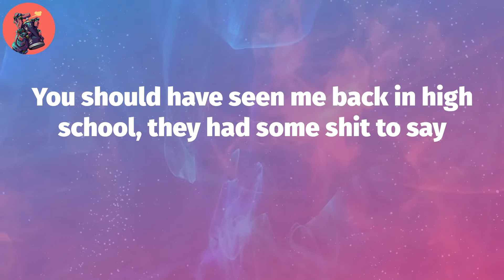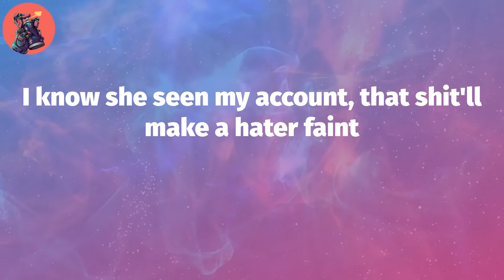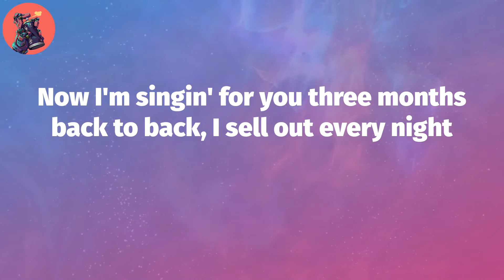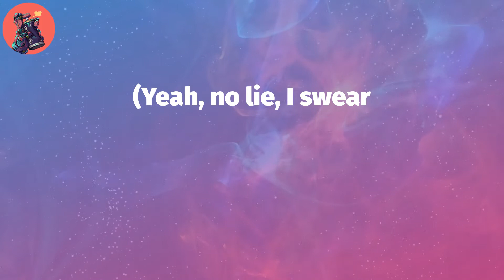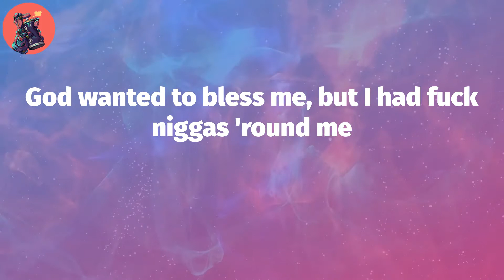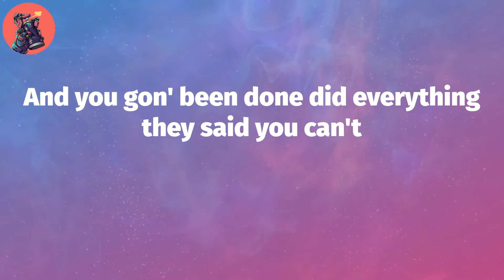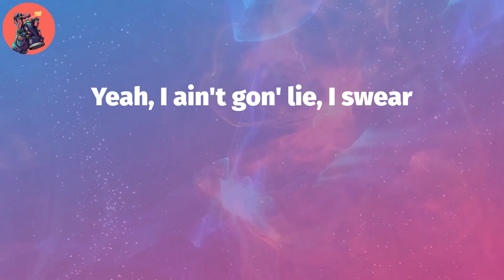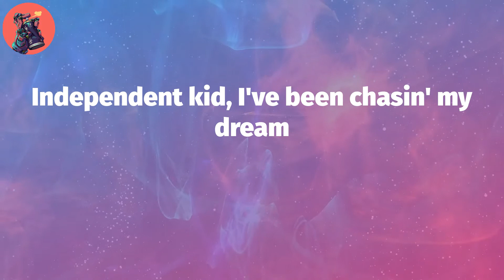Rod Wave, "Get Ready" (Lyric Video)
Rod Wave, ""Get Ready"" Lyrics:
(Wemakebangerz)
Yeah
(Jbflyboi, OhhhBabyeee)
Get here
Had to walk a whole lot of miles to get here
It's safe to say that I'ma take the cake for this year
I would say try again next year
But next year'll probably be my best year
It took a whole lot of blood and sweat, tears
I don't owe anybody anything, get that clear
A lot of sleepless nights and a whole lot of grindin'
Was gon' say it took forever, but this perfect timin'
You should have seen me back in high school, they had some shit to say
Thought they was the shit 'cause they had shift jobs at Chick-fil-A
I was thinkin' R-A-P, they was thinkin' GPA
Lot of 'em went to college and they got a job at the bank
Now when I pull up brand new Rolls trucks, you should see they face
I know she seen my account, that shit'll make a hater faint
This shit will make a hater think
He had his goals right in his face, he saw the dreams and did the race
All it took was a bit of faith
Gotta thank God for this one
Gave me heart and wisdom
Helped me dodge the grave, helped me dodge the system
So many homies in the cage I watched fall to victim
Too many homies in the cage I watched fall to victim
I'm thankful for my fans, this rappin' shit changed my life
I'm thankful for my team for keepin' a nigga right
Thankful for the promoters, I open up on the mics
Now I'm singin' for you three months back to back, I sell out every night
Labels used to look past me, now they tryin' to remake me
Grab a fat nigga out the trenches and replace me
Tryna duplicate me, can't be
This always been my dream
I always heard this voice in the back of my head sing
Oh, you better be ready for it
You better be ready
(Independent kid, I've been chasin' my dream
I dreamed this on my desk back in middle school)
(Be ready for it, be ready, yeah, yeah)
(Yeah, no lie, I swear
On my desk back in middle school)
You better be ready for it
I hope you ready for it
If I stay ready, I ain't gotta get ready
I ain't gotta get ready 'cause I was already ready
I was standin' by the corner store beggin'
Now the nigga I used to be askin' for a dollar from jealous
I never thought I'd fall off with my nigga and it's hurtin'
We dreamed of this when we was stealin' cars and snatchin' purses
My brother told me, "Stop tryin' to save everybody"
God wanted to bless me, but I had fuck niggas 'round me
But then they say grind turn to shine, I grinded
And everything I ever did, I did it for the projects
Invent some fraud money in my crowd
All night flights on the slab with Lil' Rab
Been rollin' with the punches for so long I called a jab
Sittin' at the table with no money for the tab
I was wishin' for the stars, I'm a demon in the Wraith
One day you gon' wake up with your dreams in your face
And you gon' been done did everything they said you can't
The only way they beat you, nigga, if you catch a case
Congratulations, young nigga you did it, you gotta
You pressure, young nigga
Yeah, I ain't gon' lie, I swear
I'm proud of you
That's all I ever wanted my people to say, they proud of me
Your time comin'
Congratulations, young nigga, you did it
Your time comin', youngin, I hope you ready for it
If nobody proud of you I am, I'm is
(You better be ready) I hope you ready for it
Pop your shit, young nigga
Keepin' steppin' how you steppin', fam
(Be ready for it, oh, no, no)
(You better be ready, oh, better be ready for it)
I ain't gon' lie
I already knew
I already knew I'd be great, you know what I'm sayin'?
(You better be ready for it, mm-mm, oh, yes)
You better be ready, oh, oh, oh)